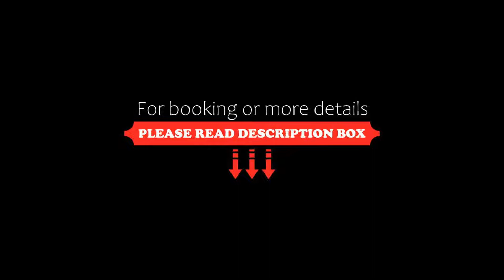TUI BLUE Makarska, Igrane, Croatia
About Property:
You're eligible for a Genius discount at TUI BLUE Makarska! To save at this property, all you have to do is sign in.
TUI BLUE Makarska features a restaurant, bar, a shared lounge and garden in Igrane. Among the facilities at this property are room service and an ATM, along with free WiFi throughout the property. The hotel provides an outdoor swimming pool, fitness centre, evening entertainment and a 24-hour front desk.
At the hotel each room is fitted with air conditioning...
Property Type: Hotel
Address: Igrane 320, 21329 Igrane, Croatia
Searching For
1. TUI BLUE Makarska - Igrane - Croatia
2. TUI BLUE Makarska - Igrane - Croatia Address
3. TUI BLUE Makarska - Igrane - Croatia Rooms
4. TUI BLUE Makarska - Igrane - Croatia Amenities
5. TUI BLUE Makarska - Igrane - Croatia Offers and Deals
Audio Credit:
Track Title: Subway Dreams
Artist: Dan Henig